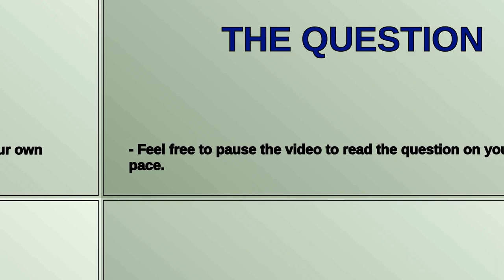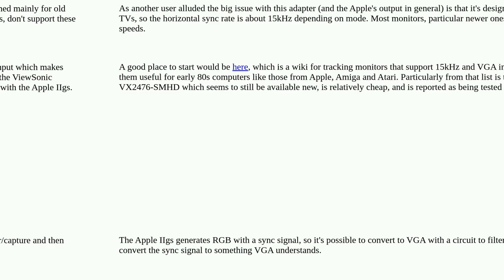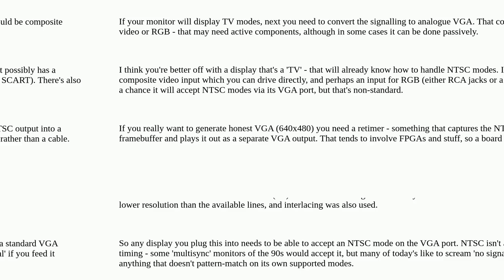Retrocomputing: Apple IIgs to VGA adapter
Apple IIgs to VGA adapter

A special thanks goes out to the community

  apple-iigs vga old-hardware-adaptation